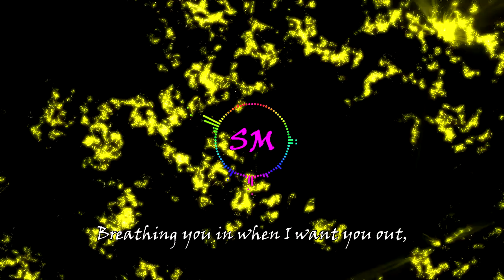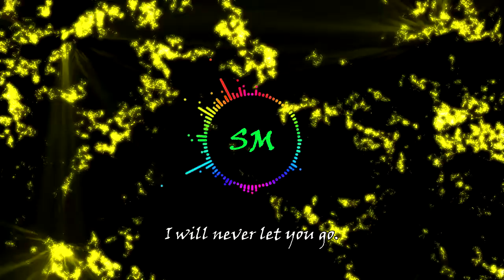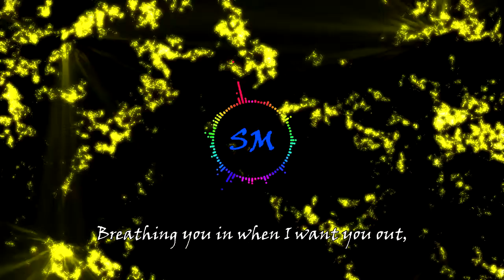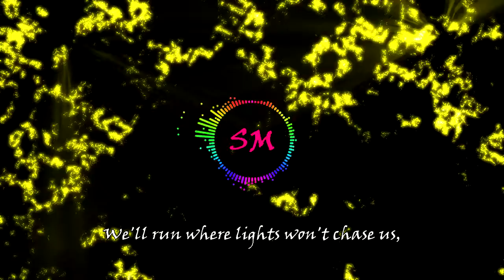🔴 {DUBSTEP} Zedd ft. Matthew Koma - Spectrum (Razihel Remix) [Lyrics] | Spectral BASS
Spectral BASS BOOST

Focus on Spectral BASS series by joining its subreddit (this also tells me which series are popular):

▼Channel Info▼

● Spectral BASS: Promoting EDM songs through bass boosted audio and lyrics.